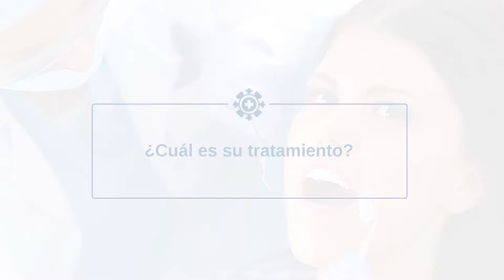Muelas del Juicio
Son las últimas en salir y las que más molestias pueden causar. Las muelas del juicio suelen traen consigo diversos problemas que pueden complicarse de no prestar atención a su desarrollo.  El Dr. Samuel Allen, nuestro cirujano bucal y máxilofacial, nos comenta acerca de cómo proceder cuando hacen su aparición.